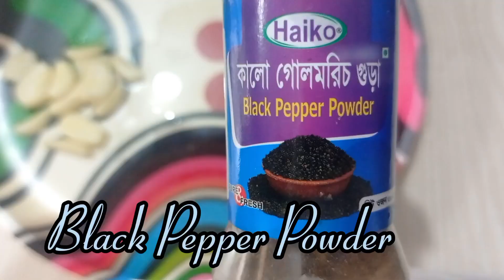Chinese Stir Fried Vegetables|Healthy Recipe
In this I have shared a very healthy and easy recipe for you guys Chinese Stir Fried Vegetables...This recipe is very healthy and very easy...It is a quick recipe

Try out this recipe at home... Watch this video till the end...

I see you all in my next video 💖📸